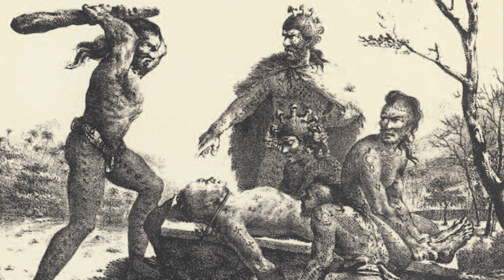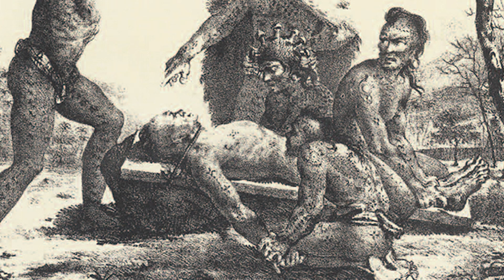Native American - Human Sacrifice And Rituals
In this video, I will be talking about Native Americans and Human sacrifice and rituals. We will be going over four of the most well know Tribes that practiced human sacrifice. I hope you all enjoy, I love you all. Thank you for the support. Stay Safe.

"Music by Karl Casey @ White Bat Audio" is fine. You can put the song title too if you like.